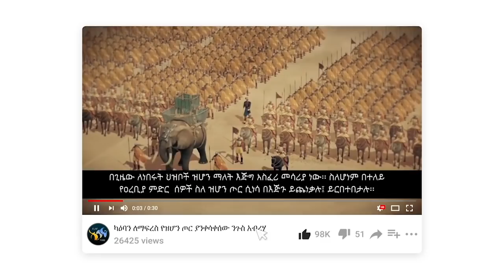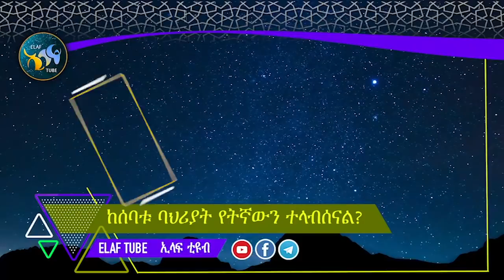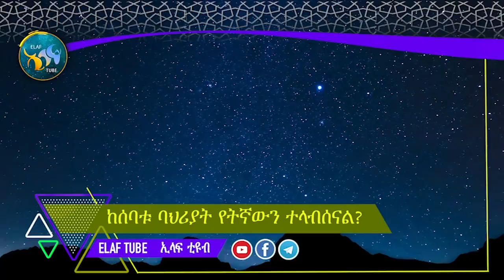ከአላህ ዐርሽ ጥላ ስር የሚጠለሉ 7ቱ ሰዎች // አላህ (ሱ.ወ) ይወፍቀን